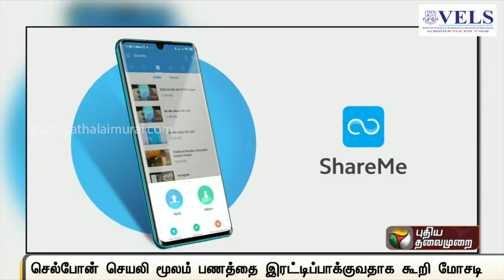செல்போன் செயலி மூலம் பணத்தை இரட்டிப்பாக்குவதாக கூறி மோசடி | Mobile app | Fradu